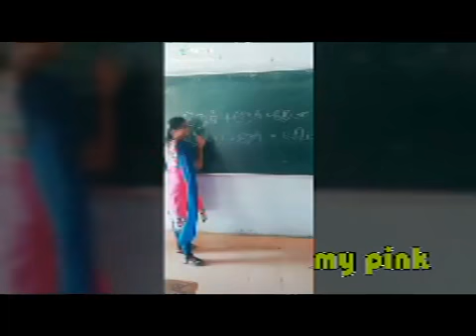ஐ டி கம்பெனினா இப்படிதான் இருக்கனும் சூப்புரப்பு